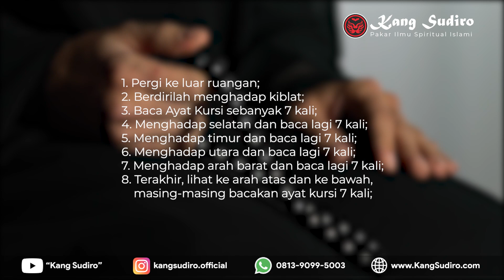LUAR BIASA! Segala Jenis Ilmu Hitam Akan Terpental Jika Anda Baca Doa Ini !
LUAR BIASA! Segala Jenis Ilmu Hitam Akan Terpental Jika Anda Baca Doa Ini, doa mengembalikan santet kepada pengirimnya, doa penghancur sihir dan guna-guna, doa santet paling ampuh, doa menghilangkan santet dari tubuh, doa menghilangkan sihir dari jarak jauh, cara menghilangkan ilmu hitam dari tubuh, 4 ayat penghancur sihir, doa agar keluarga terhindar dari santet, kang sudiro

KONSULTASI & INFO PEMESANAN:
Call Center

PENTING!!